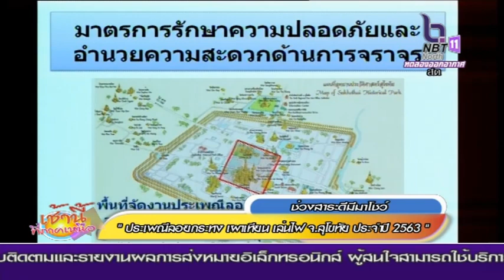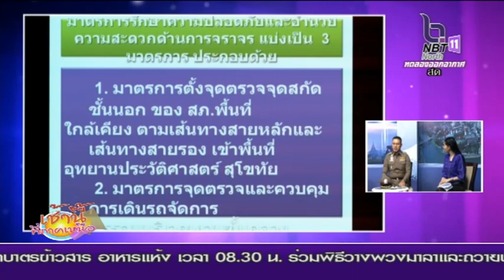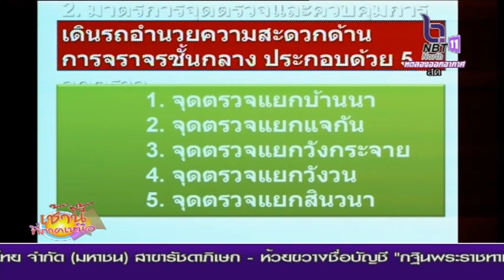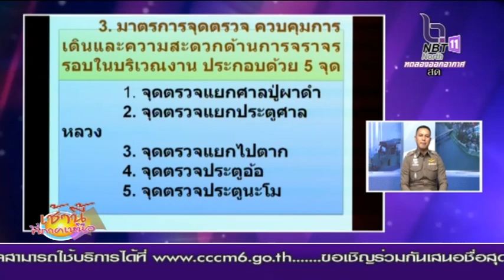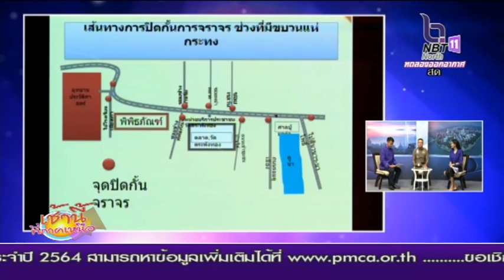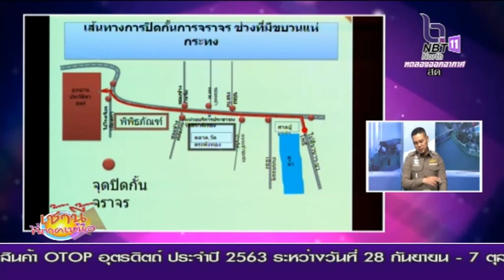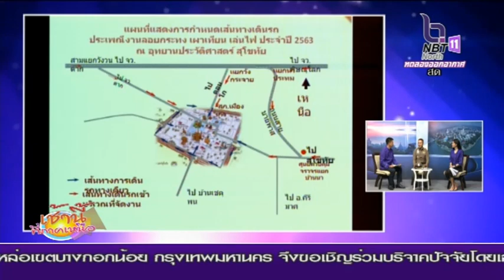ประเพณีลอยกระทง เผาเทียน เล่นไฟ จังหวัดสุโขทัย ประจำปี 2563